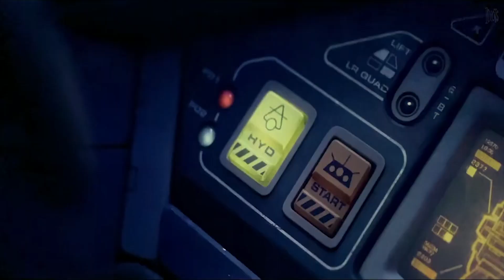Zurg vs Buzz " Buzz, I'll kill you" - Lightyear 2022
While spending years attempting to return home, marooned Space Ranger Buzz Lightyear encounters an army of ruthless robots commanded by Zurg who are attempting to steal his fuel source.